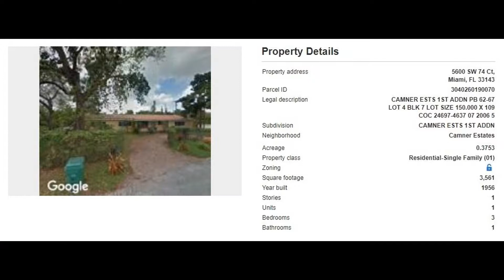5600 SW 74th Ct, Miami, FL 33143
MLS Status: MLS Listed
County: Miami Dade
Year Built: 1956
Type of Property: Single Family
Construction: CBS (Concrete Block Structure)
Floors: 1.00
Living Area: 2038
Lot Size: 5914
Bedrooms: 3
Bathrooms: 2
Multi Unit Breakdown: N/A
Half Bathrooms: 0
Description: Does not need work. Remodeled kitchen, bathroom and pool.